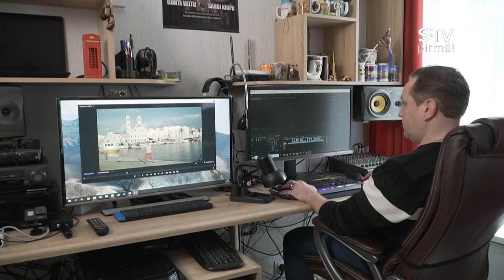SANDIS KIOPS UN DAINA TV ŠOVĀ "MĪLAS BURBULĪ" 3 .SĒRIJA RUNĀJAM PAR ĢIMENES BUDŽETU.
SANDIS KIOPS UN DAINA KAISLĪGAJĀ ATTIECĪBU REALITĀTES ŠOVĀ "MĪLAS BURBULĪ" JAU NO 9. APRĪĻA, PIEKTDIENĀS, 21:00 STV PIRMAJĀ TELEVĪZIJĀ.